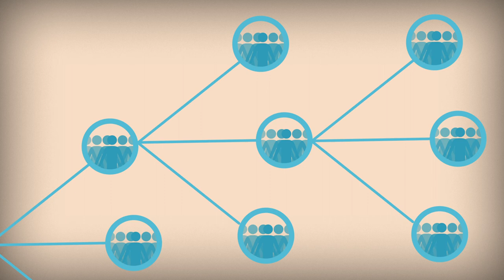The Logistics Cluster in 2 minutes (Spanish)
Durante una crisis humanitaria, el acceso a alimentos, agua, refugio y medicamentos son las necesidades básicas de las poblaciones afectadas.
Sin embargo, responder a estas necesidades durante una crisis no es fácil.
A pesar de los desafíos de la emergencia, el personal humanitario está siempre listo para ayudar a las personas necesitadas.
Frente a la dificultad de semejantes escenarios, la coordinación es esencial.
El Clúster de Logística es un grupo de organizaciones que trabajan mano a mano para mejorar la respuesta logística en emergencias.
El Programa Mundial de Alimentos fue designado como la agencia líder de este clúster debido a su experiencia en logística humanitaria.
La logística está en la base de toda operación, es el punto de partida de cada actividad, desde la más simple hasta la más compleja.
Para el personal humanitario, el reto logístico consiste en transportar los productos de primera necesidad de un punto A a un punto B.
Tomemos un ejemplo: el objetivo de esta organización humanitaria es distribuir suministros médicos a estas familias.
Estas provisiones necesitan ser transportadas urgentemente, pero los transportistas locales han huido de la zona, y no hay ni vehículos ni combustible disponible.
Además, las lluvias y los deslizamientos de tierra han hecho inaccesibles la mayor parte de las carreteras.
Las fronteras están cerradas debido al conflicto, y las embarcaciones no pueden acceder al puerto.
La ayuda de esta organización tendrá que permanecer aquí por el momento, pero ¿dónde se puede almacenar?
¿Y cómo informar rápidamente a las otras organizaciones de estos obstáculos?
En medio de una crisis, el Clúster de Logística presta ayuda a las organizaciones humanitarias facilitando el acceso por tierra, mar, aire y río a la ayuda que quieren distribuir o almacenar.
Cuando no hay combustible disponible, facilitamos su distribución.
Recopilamos y compartimos información logística crucial para ayudar a la comunidad humanitaria a tomar decisiones adecuadas.
Por último, ponemos en marcha un mecanismo de coordinación entre centenas de personal humanitario.
Porque es únicamente trabajando mano a mano que la comunidad humanitaria es capaz de responder de manera eficiente a las necesidades creadas por la crisis.
Poniendo a disposición apoyo logístico mediante una rápida coordinación e información fiable, el Clúster de Logística asegura que la comunidad humanitaria tiene la capacidad de salvar vidas.